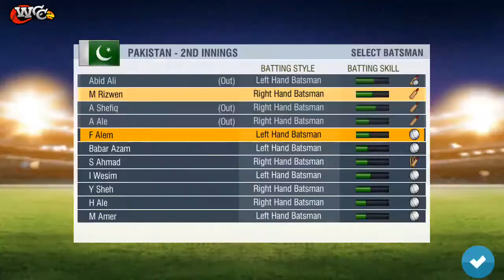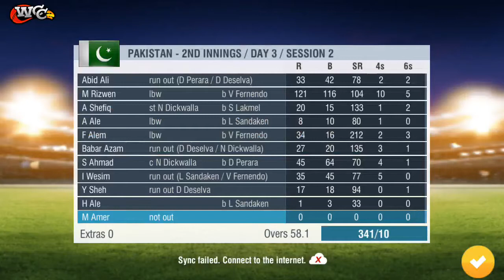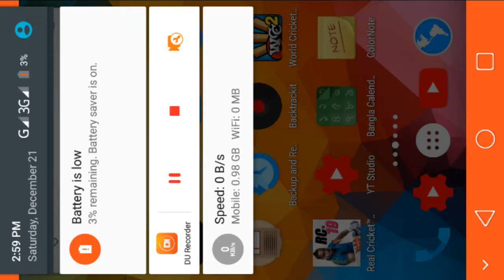Pakistan vs SriLanka 2nd Test Day 3 Highlights 2019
Highlights 2nd Test Full Highlights 2019
Cricket Highlights

Pakistan vs Sri Lanka Test Highlights

Wcc2 Game Name